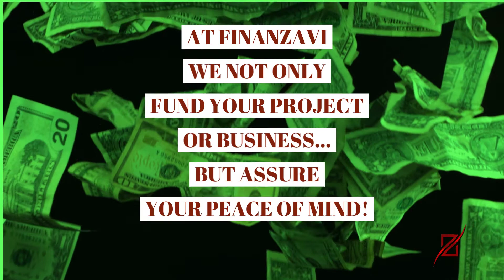1 FINANZAVI Lending Promo (LT)